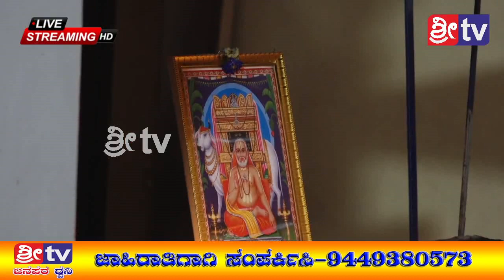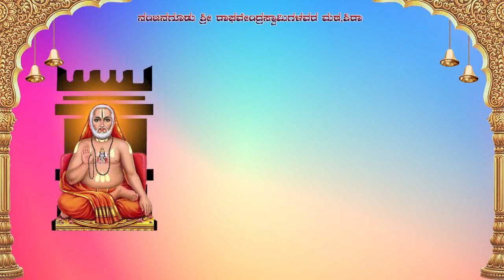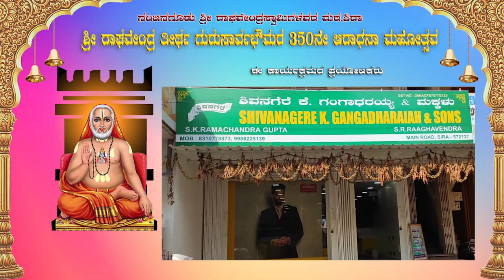23-08-2021 ಶಿರಾ ನಗರದ ರಾಘವೇಂದ್ರತೀರ್ಥ ಗುರುಸಾರ್ವಭೌಮರ 350ನೇ ವರ್ಷದ ಆರಾಧನಾ ಮಹೊತ್ಸವ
Live.ನೇರ ಪ್ರಸಾರ#ಶ್ರೀ ರಾಘವೇಂದ್ರತೀರ್ಥ ಗುರುಸಾರ್ವಭೌಮರ 350ನೇ ವರ್ಷದ ಆರಾಧನಾ ಮಹೊತ್ಸವದ ಅಂಗವಾಗಿ ಶಿರಾ ನಗರದ ಶ್ರೀ ನಂಜನಗೂಡು
ಶ್ರೀ ರಾಘವೇಂದ್ರಸ್ವಾಮಿಗಳವರ ಮಠದಲ್ಲಿ ಪೂರ್ವಾರಾಧನೆಯ ಕಾರ್ಯಕ್ರಮ